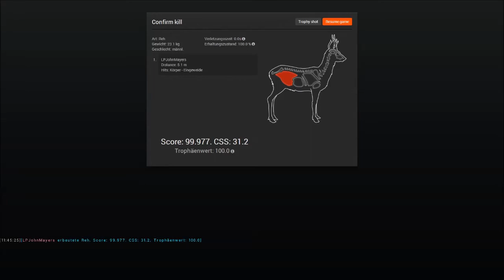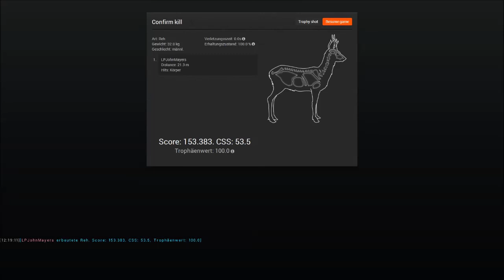The Hunter mit John Mayers Rehbockjagd am 1 Mai #001 GermanHD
Titel: The Hunter
Genre: Simulator
Publisher: Rondomedia
Entwickler: Expansive World